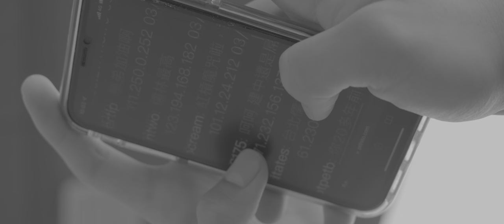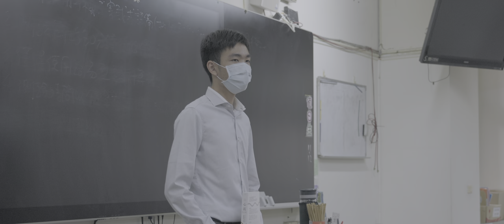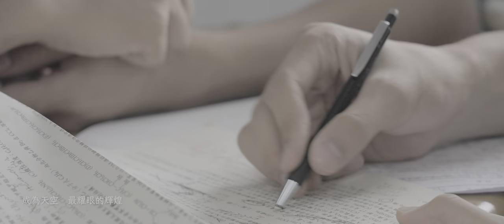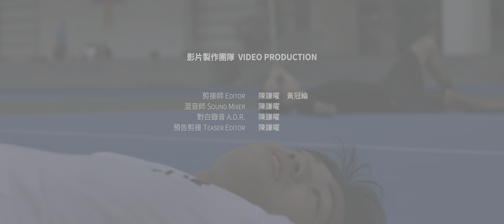臺中一中第83屆畢業歌《飛吧，夏天的白日夢裡 Wing It》Official Music Video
☄ LINE VOOM 2022 高校畢業歌票選現正進行中！
點擊連結進入 LINE VOOM，按下左下角的笑臉為我們投票吧！

憧憬、期望、等待⋯⋯
我們都曾在起步前猶豫
襲著泛藍的沉重、頂著紅色的魔咒⋯⋯
卻從未澆熄做夢的嚮往

⋯而現在是時候了
勇敢的張開翅膀，迎著風
翱遊在白日夢中，即興演出
飛吧。

《飛吧，夏天的白日夢裡 Wing It》

詞／林柏樺　胡定瑋
曲／胡定瑋

泛藍的口袋裡　裝載整片天空
也許沉重　是揮舞著筆尖的理由
遠方晴空風景　抹上一道彩虹
即使懦弱　也試圖伸手去觸碰

那三年的我　被什麼左右
肩負著那關進書包的頑固與執著
蹣跚迂迴地走　想走出灰階的牢籠
伸　手抓住　輕拂過的風

就去飛吧　張開那逆風的翅膀
那就去追吧　天際線閃耀著的陽光
雲層後盡情綻放　對未來的想像
迎著風　就走吧
磨礪碰撞　無畏懼的狂妄

代替鐘響叫醒　隔壁熟悉面孔
翻過牆後　誰忘了曾說過的悸動
對球場的憧憬　堆滿閱覽門口
社辦大樓　誰成發的夢被打破

那三年的夢　慎思的回眸
昂首仰望止不住漆上磚紅的感動
揚眉豪情地走　掙脫出遮眼的朦朧
往　透出光的　雲層之後

就去飛吧　張開那無畏的翅膀
雲層後盡情翱翔　那嚮往的遠方
乘著風　就走吧
成為天空　最耀眼的輝煌

撕裂血色的魔法　鎩羽再次啟程出發
不負最後的盛夏　歌唱
天青色的樂章

就去飛吧　披荊斬棘那又怎樣
那就去追吧　眼神中閃耀著的光芒
手心緊握的嚮往　如烈日般滾燙
迎著風　就走吧
展開翅膀　莫忘初衷的倔強

▌音樂製作團隊 MUSIC PRODUCTION

作詞 Lyrics｜林柏樺　胡定瑋
作曲 Composer｜胡定瑋
編曲 Arranger｜胡定瑋　劉秦滐

主唱 Vocal｜林柏樺
和聲 Backing Vocal｜謝茗亘
小提琴 Violin｜吳家安
木吉他 Acoustic Guitar｜胡定瑋
電吉他 Electric Guitar｜胡定瑋　洪子崴　黃聖學
鋼琴 Piano｜顏慎皓
貝斯 Bass｜蔡嘉祐
木箱鼓 Cajon｜翁新翔
爵士鼓 Drum｜劉秦滐
弦樂 Strings｜胡定瑋 (midi)

錄音室 Recording Studio｜灰帽 Gray Hat Studio
錄音師 Recording Engineer｜梁祐鈞 Jim
混音室 Mixing Studio｜灰帽 Gray Hat Studio
混音師 Mixing Engineer｜梁祐鈞 Jim

▌畢業典禮演出團隊 LIVE BAND

主唱 Vocal｜林柏樺
小提琴 Violin｜曾勁程　陳謙曜
電吉他 Electric Guitar｜洪子崴　黃聖學
鋼琴 Piano｜顏慎皓
鍵盤 Keyboard｜胡定瑋
貝斯 Bass｜蔡嘉祐

▌ MV製作團隊 VIDEO PRODUCTION

編劇 Screenwriter｜黃冠綸

攝影 D.P.｜黃冠綸　陳謙曜
場務 Grip｜黃冠綸
收音 Sound｜陳謙曜

剪接師 Editor｜陳謙曜　黃冠綸
混音師 Sound Mixer｜陳謙曜
對白錄音 A.D.R.｜陳謙曜
預告剪接 Teaser Editor｜陳謙曜

調色／調光師 Colorist｜陳謙曜 @71st Studio
特效師 After Effects｜陳謙曜 @71st Studio　黃冠綸
標題字 Graphic Designer｜江霈瑀
影片封面設計 Cover｜陳謙曜

主演 Starring｜林柏樺
演員 Actors｜
陳首中　蕭名翔　萬　閎　王竣平
王科皓　吳亞霈　賴昀佳　蔡知諺
楊家棋　李昀儒　李佳益　白祐丞
劉家菱　陳恩郡　許宜家

▌合作夥伴 IN COLLABORATION WITH

灰帽 Gray Hat Studio
柒拾壹號工作室 71st Studio

臺中一中第 83 屆畢籌會
臺中一中熱音社
臺中一中大眾傳播社
小胖Fattie
att吸引力樂器

▌製作 PRODUCED BY

sinjamenliving